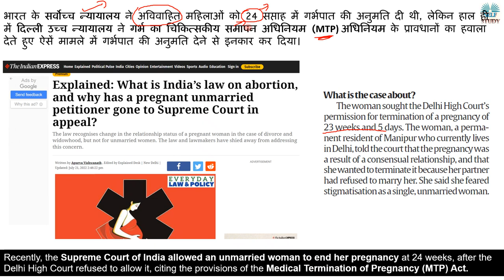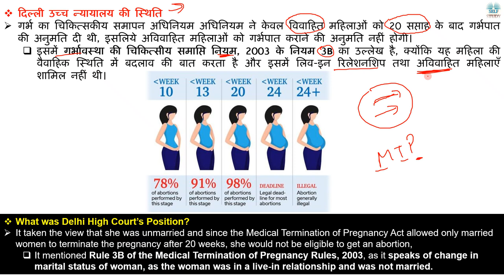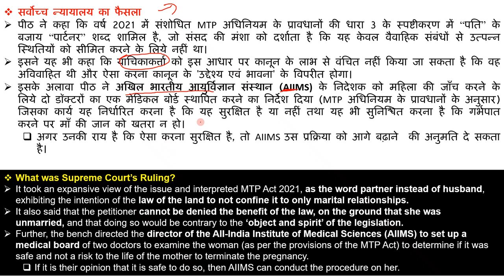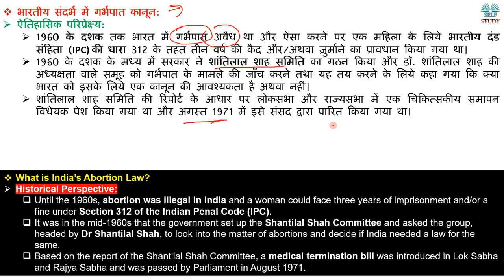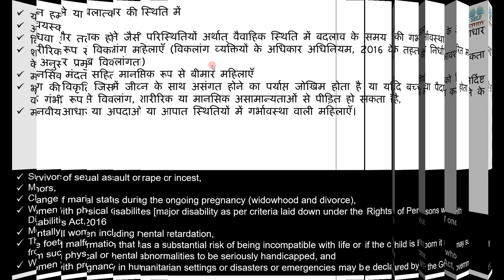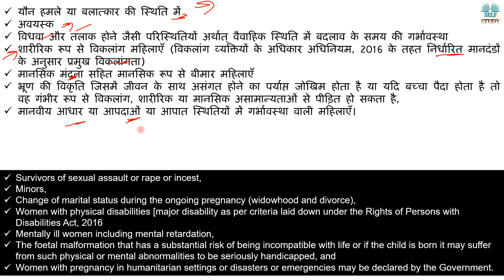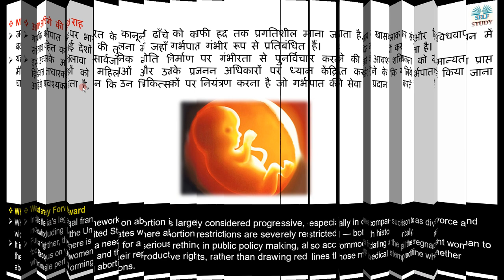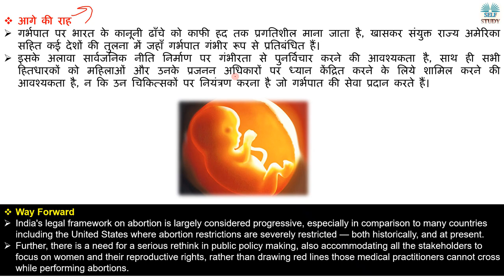भारत में गर्भपात करवाने के क्या है कानून | What are the Abortion Law in India | Explained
Recently, the Supreme Court of India allowed an unmarried woman to end her pregnancy at 24 weeks, after the Delhi High Court refused to allow it, citing the provisions of the Medical Termination of Pregnancy (MTP) Act.
भारत के सर्वोच्च न्यायालय ने अविवाहित महिलाओं को 24 सप्ताह में गर्भपात की अनुमति दी थी, लेकिन हाल ही में दिल्ली उच्च न्यायालय ने गर्भ का चिकित्सकीय समापन अधिनियम (MTP) अधिनियम के प्रावधानों का हवाला देते हुए ऐसें मामले में गर्भपात की अनुमति देने से इनकार कर दिया।

What is India’s Abortion Law,
भारतीय संदर्भ में गर्भपात कानून,
What are the issues related to the Medical Termination of Pregnancy Act,
What is Medical Termination of Pregnancy,